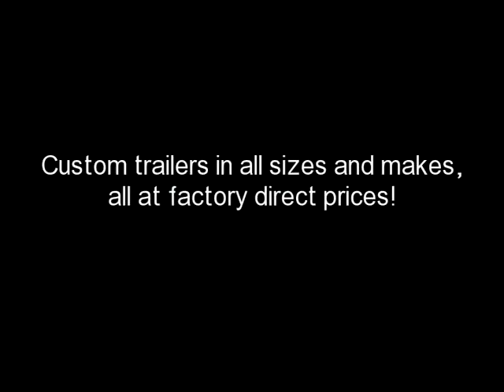Custom Trailers Colorado / / Yucaipa Trailers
We can built almost any custom trailer for you. Give us a call for a free itemized custom trailer quote today. Tons of manufactures to choose from. Pickup locations across the nation.